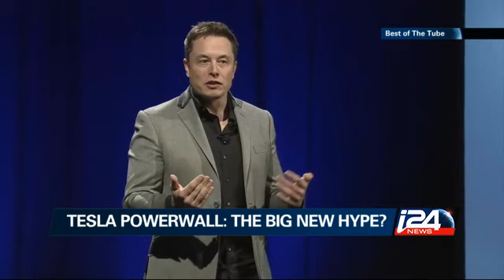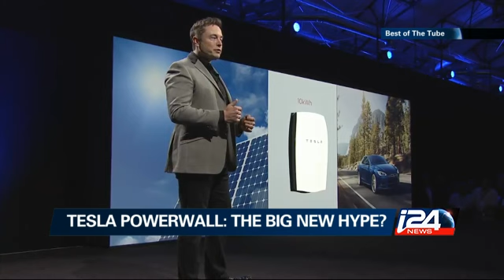Best of The Tube - 08/05/2015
The Tube Weekend Edition: Tesla Powerwall: The Big New Hype?; No Business Like Drone Business?; Music Streaming Wars: Apple Attacks; and our Viral Of The Week: Speechless Putin i24news is an international 24-hour news and current affairs television channel based in Jaffa Port.